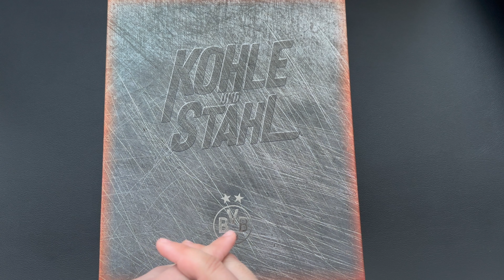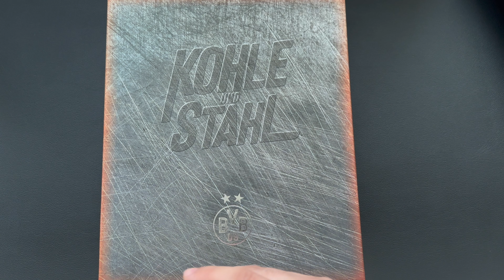Unboxing: BVB Sondertrikot Kohle & Stahl 2022/2023 (Deutsch) | DiriGoal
Mein Equipment:
Kamera: Sony 5000 auf Amazon
Handy: IPhone 12 Pro Max auf Amazon
Mikrofon: RØDE - NT-USB auf Amazon
TONOR Mikrofonarm auf Amazon